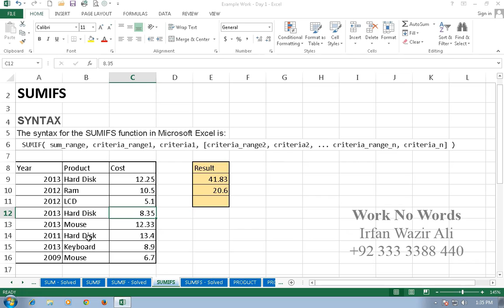68. SumIFs Function in Excel 2013 Urdu Tutorials by Irfan Bakaly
68. SumIFs Function in Excel 2013 Urdu Tutorials by Irfan Bakaly